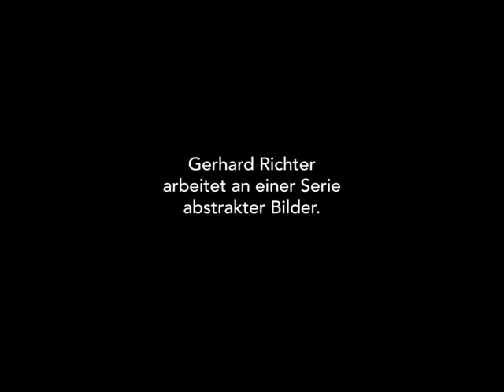richter trl pal dv 2